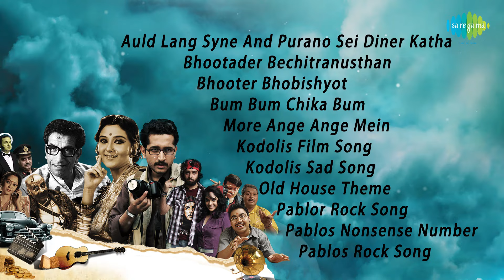Bhooter Bhobishyot | Purano Sei Diner | Bum Bum Chika | Kodolis Film Song | Full Album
00:00:05 Auld Lang Syne And Purano Sei Diner Katha
00:01:03 Bhootader Bechitranusthan
00:05:37 Bhooter Bhobishyot
00:08:39 Bum Bum Chika Bum
00:10:35 Item Number(More Ange Ange Mein)
00:14:15 Kodolis Film Song
00:15:04 Kodolis Sad Song
00:17:01 Old House Theme
00:19:14 Pablor Rock Song
00:21:12 Pablos Nonsense Number (Electric Version)
00:22:01 Pablos Rock Song - Version 2

Song: Auld Lang Syne And Purano Sei Diner Katha
Artist:  Shano Banerjee, Subhajit Mukherjee
Music Director: Raja Narayan Deb
Lyricist:  Anik Datta
Filmstar:  Parambrata Chatterjee, Swastika Mukherjee, Sabyasachi Chakraborty, Paran Banerjee, George Baker, Biswajit Chakraborty, Bibhu Bhattacharjee, Samadarshi Dutta, Mir Afsar Ali, Mumtaz Sorcar
Director:  Aneek Dutta

Song: Bhootader Bechitranusthan
Artist:  Dola Ganguly, Parama Banerjee, Shano Banerjee, Aneek Dutta, Sudipta Gayen, Paran Banerjee, Raghab Chatterjee, Sreeram, Subhajit Mukherjee
Lyricist:  Anik Datta
Director:  Aneek Dutta

Song: Bhooter Bhobishyot
Artist:  Rupankar Bagchi
Lyricist:  Anik Datta
Director:  Aneek Dutta

Song: Bum Bum Chika Bum
Artist:  Shamik Sinha, Sumit Samaddar
Lyricist:  Anik Datta
Director:  Aneek Dutta

Song: Item Number(More Ange Ange Mein)
Artist:  Miss Jojo, Rap B Y Keith Willams
Lyricist:  Anik Datta
Director:  Aneek Dutta

Song: Kodolis Film Song
Artist:  Dola Ganguly
Lyricist:  Anik Datta
Director:  Aneek Dutta

Song: Kodolis Sad Song
Artist:  Parama Banerjee
Lyricist:  Anik Datta
Director:  Aneek Dutta

Song: Old House Theme
Artist:  Raja Narayan Deb
Lyricist:  N, A
Director:  Aneek Dutta

Song: Pablor Rock Song
Artist:  Subhajit Mukherjee
Lyricist:  Anik Datta
Director:  Aneek Dutta

Song: Pablos Nonsense Number (Electric Version)
Artist:  Subhajit Mukherjee
Lyricist:  Anik Datta
Director:  Aneek Dutta

Song: Pablos Rock Song - Version 2
Artist:  Subhajit Mukherjee
Lyricist:  Anik Datta
Director:  Aneek Dutta